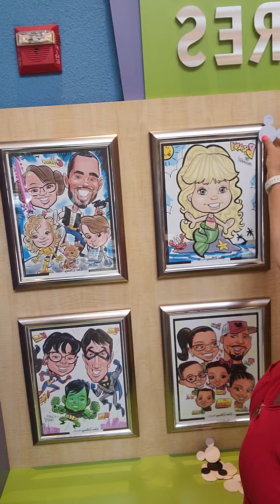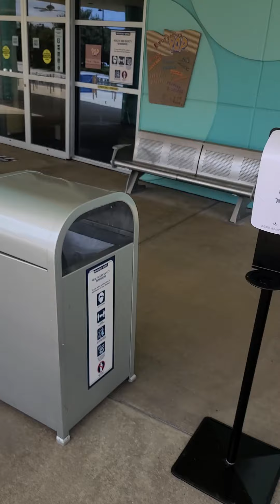Walt Disney's Pop century resort check in info